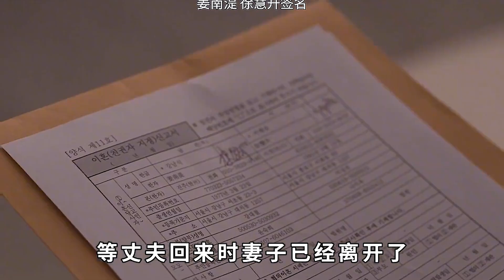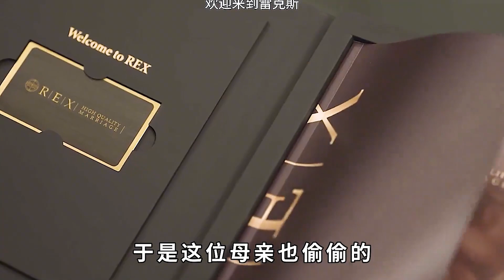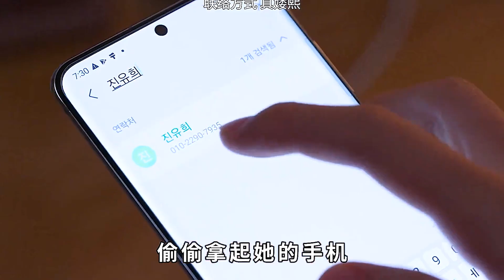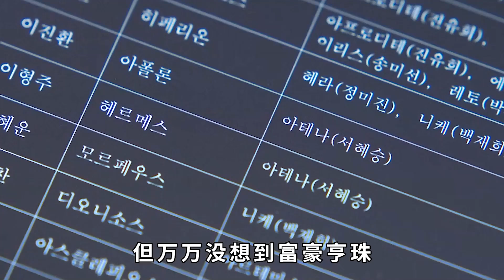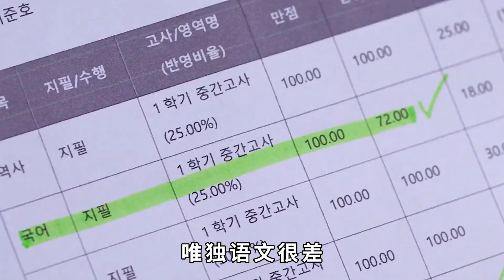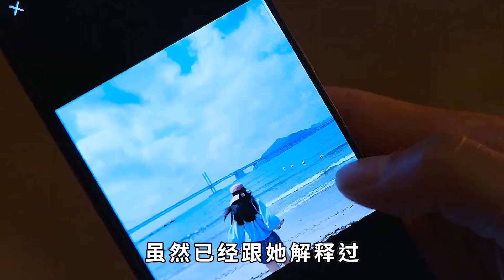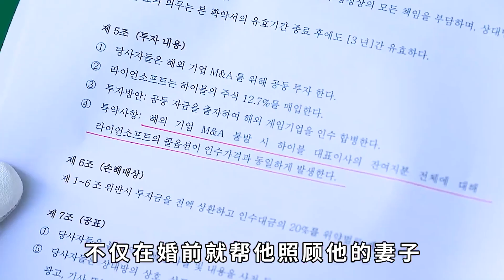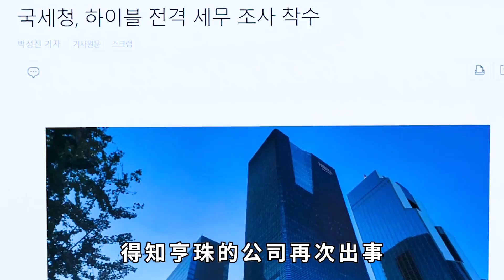火爆韩剧《黑色的新娘》一口气看完今年超好看的复仇韩剧《黑色的新娘》 # 金喜善 # 韩剧推荐 # 韩剧